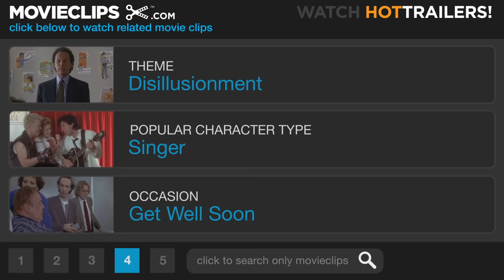Team America: World Police (7/10) Movie CLIP - Gary Pukes Forever (2004) HD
CLIP DESCRIPTION:
After getting really drunk, Gary (Trey Parker) stumbles down an alley where he nearly drowns in his own vomit.

FILM DESCRIPTION:
Directed by South Park creators Trey Parker and Matt Stone, Team America: World Police is a tongue-in-cheek but nonetheless politically biting send-up of the CGI-laden, big-budget action movies that have taken an almost exclusive hold over mainstream box offices, particularly during the summer months. Inspired by the Thunderbirds, a popular 1960s children's series, Team America: World Police uses similarly styled, but significantly more crass, marionette puppets in lieu of computer-generated images to breath life into an elite group of adventurers known as Team America. Their mission: to travel the world, root out its terrorists, and keep evil at bay. Aside from intentionally employing all of the hallmarks of standard action-adventure blockbuster formulas, from a prototypical hero to his communist arch-rival, the film also boasts the occasional musical number. The puppets were created by Norman Tempia along with Charles and Stephen Chiodo, the brothers behind the cult classic Killer Klowns from Outer Space. Team America: World Police is not based on Team America, a 1980s series from Marvel Comics, which followed a patriotic team of racecar drivers.

CREDITS:
TM & © Paramount (2004)
Cast: Trey Parker
Director: Trey Parker
Producers: Frank C. Agnone II, Scott Aversano, Anne Garefino, Trey Parker, Michael Polaire, Scott Rudin, Matt Stone, Pam Brady
Screenwriters: Trey Parker, Matt Stone, Pam Brady